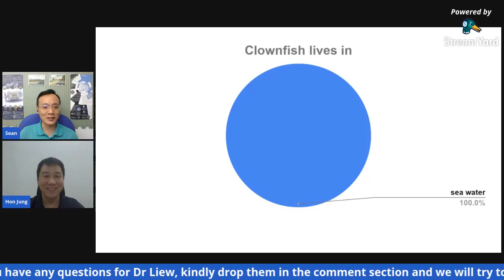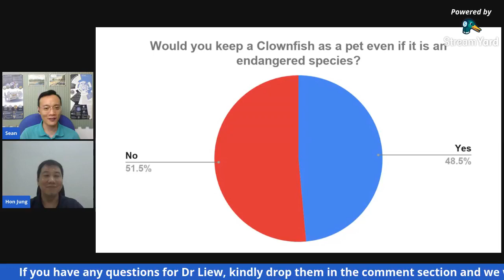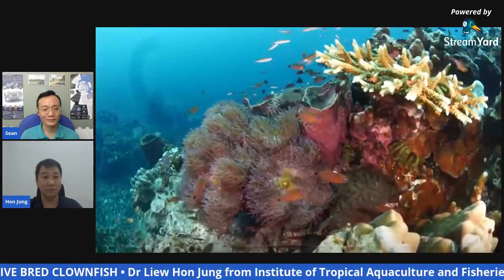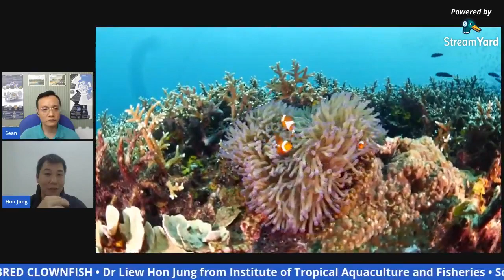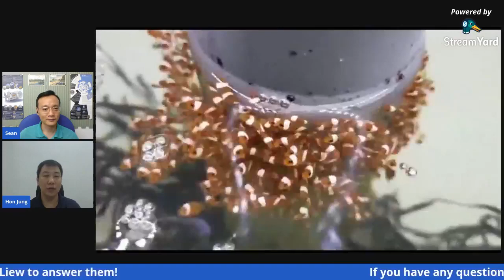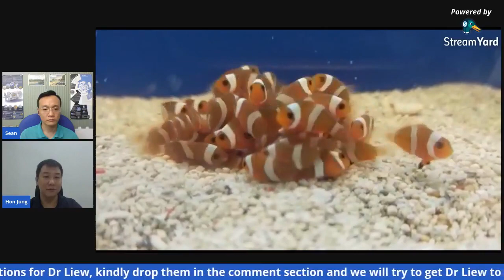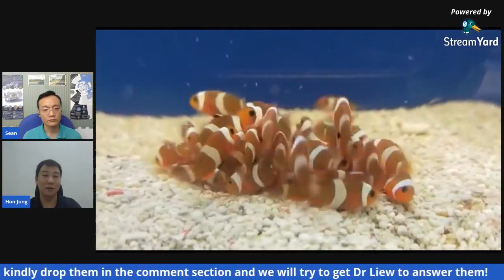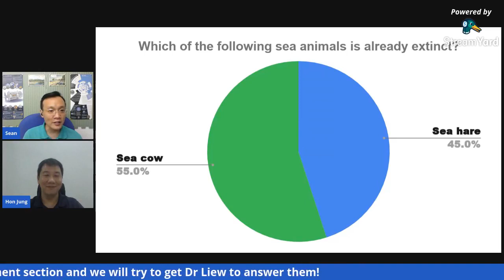BREEDING NEMO - CAPTIVE BRED CLOWNFISH (Dr Liew Hon Jung) - Science Stream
Did you know that most species of fish for the marine aquarium trade come from the wild? Including the adorable orange-and-white-striped clownfish, or more popularly known as Nemo. Due to its popularity in recent years, it’s one of the first marine fish new hobbyists turn to.

To minimise the impacts of marine aquarium trade on wild fish population and coral health, we have seen a shift towards captive-bred fish since the 1970s.

Dr Liew Hon Jung, an Associate Professor at the Institute of Tropical Aquaculture and Fisheries will tell us about BREEDING NEMO - CAPTIVE BRED CLOWNFISH in this month's Science Stream.